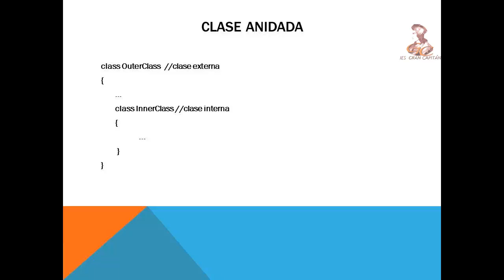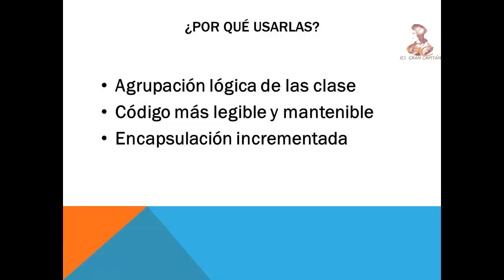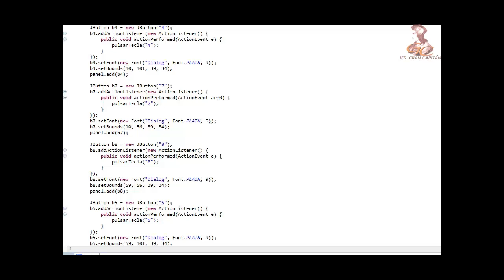Aprende a programar en Java: Clases anidadas, internas y anonimas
Aprende a programar en Java: Descripción y uso de las clases anidadas, internas y anónimas.

Elaborado por el alumno Raúl José De la Cuesta García